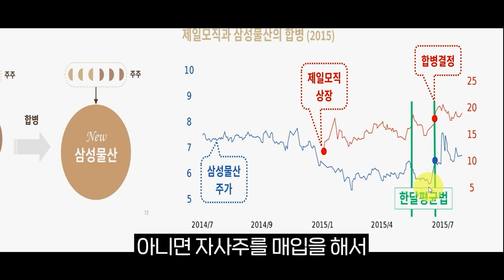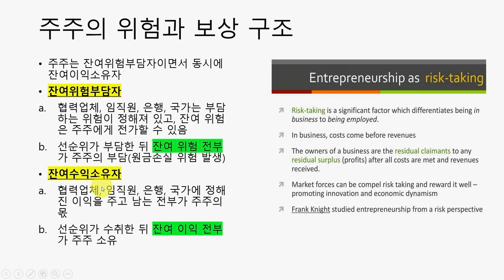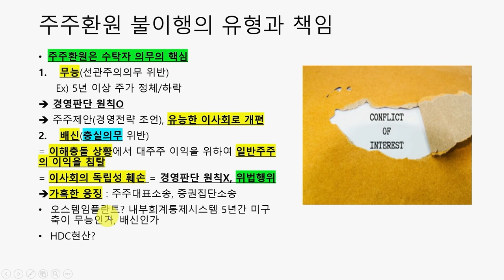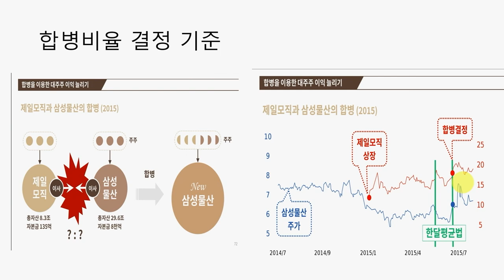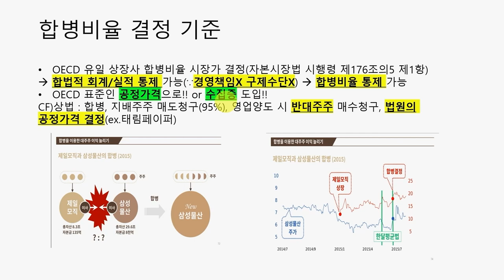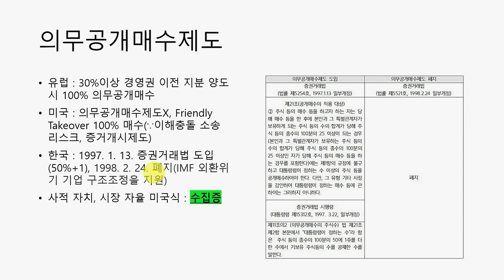삼성물산 널 믿었는데... 코리아디스카운트 해결법 [김규식의 주주권리 독립선언 4부]